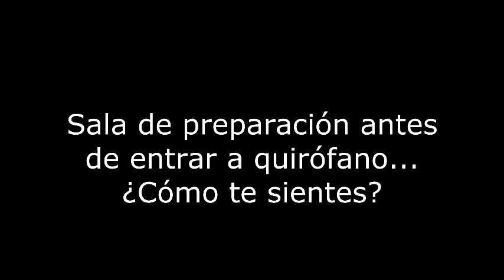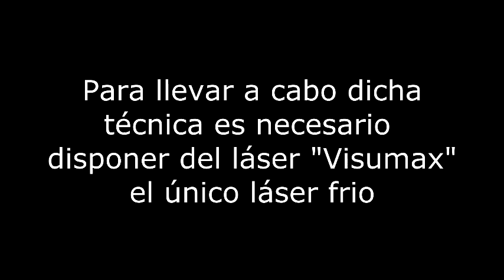Testimonio operación miopía, técnica "smile"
Testimonio operación miopía láser frio VisuMax técnica "Smile"